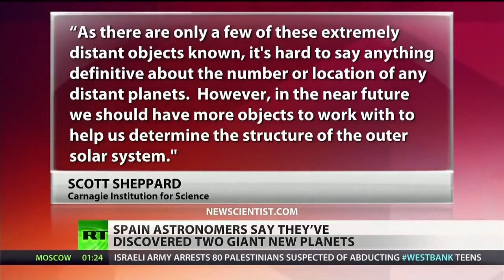Planet X and Companion | Hint's of It Finaly Found !?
Astronomers have found two extremely large new planets within our solar system - one of which has a mass 10 times that of Earth - as seen in video by Russia today. After observation of the anomalies with the orbits of other rocky objects near pluto, the astronomers have realized they have come across something they have NEVER ENCOUNTERED BEFORE.